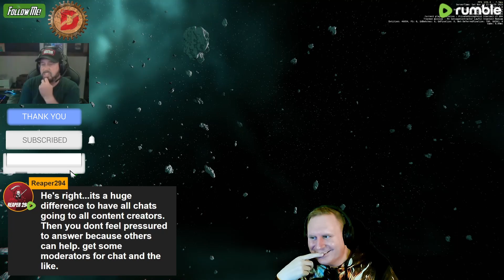Epic Beginnings, My Thrilling Path to Delnorin Certification - Star Citizen Highlights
↪︎ Find My LinkTree On My Webpage JackShepardPlays

This is a Trailer for my video.

In this video, join me on an extraordinary journey through the vast and breathtaking universe of Star Citizen. From the first tentative steps in the cosmos to mastering the art of spaceflight, every moment is a thrilling adventure.

The socials 👍🏆
🔔↪︎ YouTube Gaming: JackShepardPlays
🔔↪︎ YouTube Carnivore: CarnivoreBetterLife